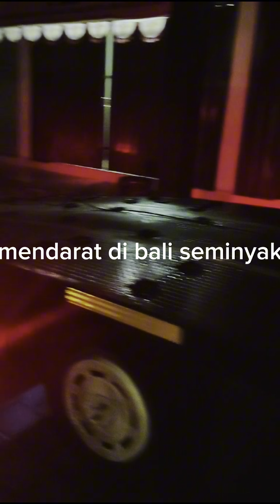Pengiriman unit ke BALI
jual beli juga bisa kirim sampai depan rumah di seluruh indonesia
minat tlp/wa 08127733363